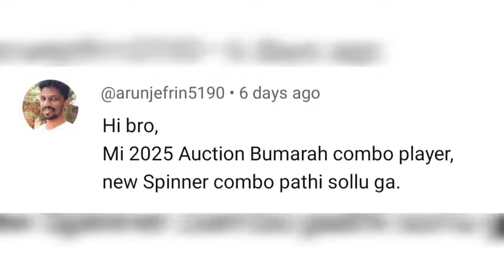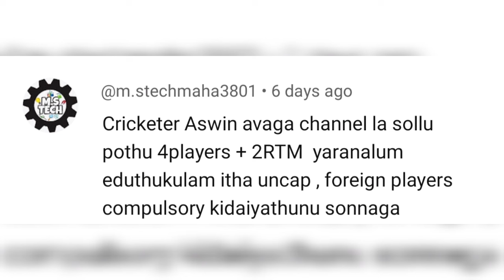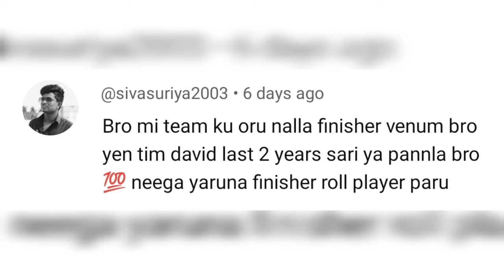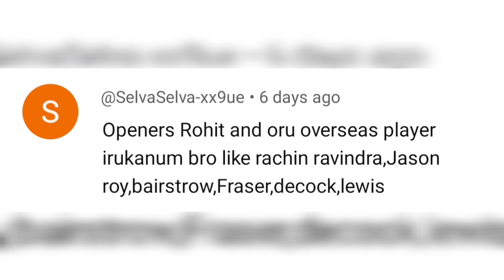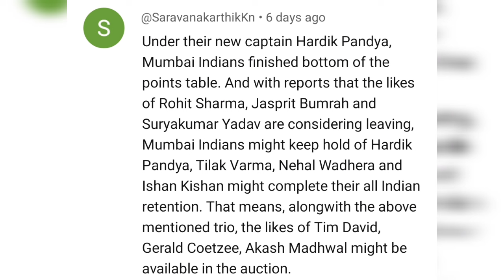#30 MI FANS ZONE | EPISODE - 30 | BUMRAH COMBO💥 | NEW FINISHER & SPINNER | HARDIK CAPTAINCY ISSUE